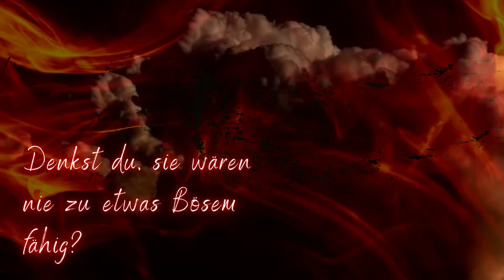Esariel - Buchtrailer (Andreas Michels)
"Ein himmlisches Lesevergnügen für alle Liebhaber von spannungsgeladener Action, Noir-Elementen und einem düsteren Urban-Fantasy-Setting."

Buchtrailer zum Urban-Fantasy Roman von Andreas Michels
"Esariel"

Klappentext:
Wer auch immer Michael Schwarz als Personenschützer anheuert, hat das große Los gezogen! Denn Esariel, wie er wirklich heißt, ist ein wahrhaftiger Schutzengel. Angewidert vom endlosen Krieg der Himmlischen, hat er sich schon vor Jahrhunderten von seinesgleichen losgesagt und beschützt die Menschen nun aus dem Exil heraus. Die Vergangenheit holt Esariel jedoch ein, als ein Unbekannter beginnt, Jagd auf seine sterblichen Schützlinge zu machen. Ehe er es sich versieht, muss er nicht nur um das Leben der Menschen kämpfen, die ihm am Herzen liegen, sondern auch um seine eigene Existenz.

hergestellt mit: Canva
Kathrin Michels